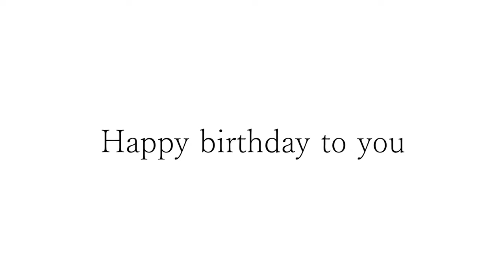後藤さんお誕生日おめでとうございます